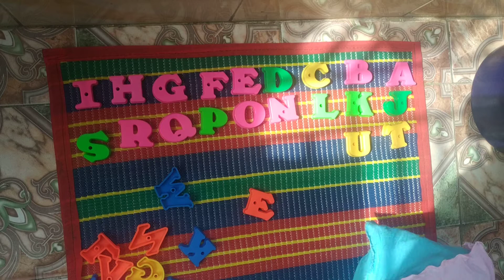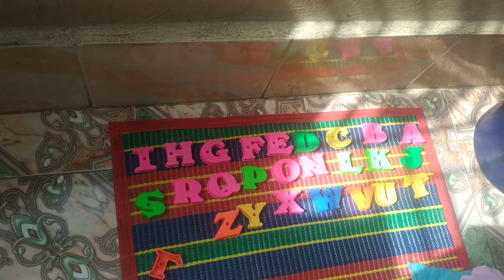Nowshin & Nafi creativity